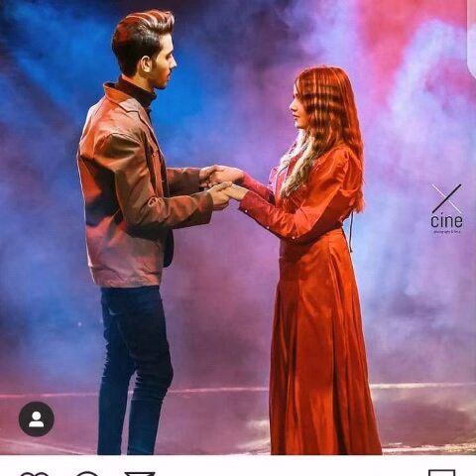Shafsa Cute Dance 💝 || Cute couple Cute Moments || Tiktok World Official